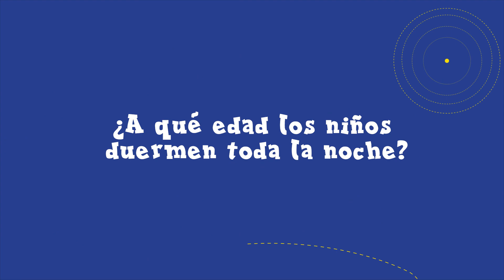¿A qué edad los niños duermen toda la noche?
La pregunta que todos los padres se han hecho en algún momento: "¿A qué edad los niños duermen toda la noche?" La @DraTatianaBarrantesS nos compartió la respuesta en esta sección del ABC de los Padres.

👉🤕 Confía en Panadol Niños para el alivio del dolor y la fiebre.

Antes de consumir este medicamento, lea la información de la etiqueta. Todo medicamento posee efectos secundarios. Marcas registradas de propiedad o licenciadas por GSK.